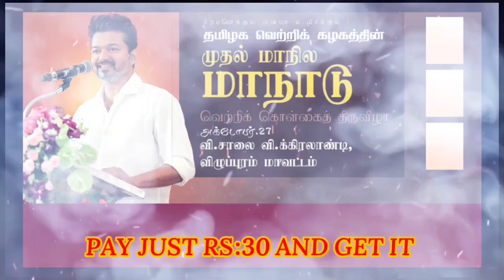TVK MAANADU BANNER PSD/PNG THALAPATHY VIJAY TVK MAANADU BANNER /mr_edits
Just pay Rs:30 and get the images dm in Instagram for payment Instagram channel

TVK MAANADU BANNER 1
    • TVK MAANADU BANNER PIC...  ​

TVK Vijay PNG images part 1👇
    • TVK png images/ தமிழக ...  ​

TVK Vijay PNG images part 2
    • TVK Vijay PNG images p...  ​